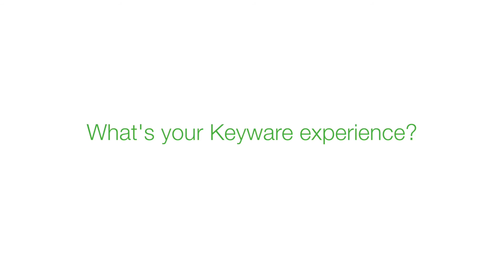Carrosserie Kontakt in Rumst over Keyware